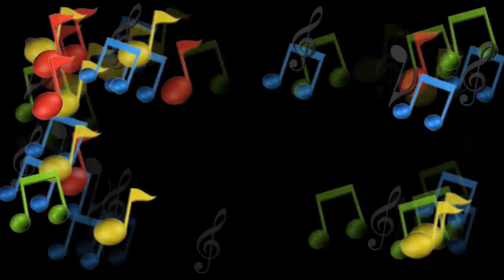Klass Hena Müzik - Hasran..+ ♫ (AltınmediA 2017)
Solist : İMADETTİN SUBAŞI - Piyanist : MURAT SUBAŞI

OYNATMA LİSTELERİ;

HATAY ARAP DUGUNLERİ Youtube kanalımıza hoşgeldiniz..

Kanalımda düğün videolarını ve düğün müziklerini
Aynı zamanda Hatay'a ait yöresel halk oyunları ile ilgili de videolar yayınlıyorum .

Elimden geldiği kadar sık sık her fırsatta videolar yayınlıyorum .
Yorumlarınızı takip ediyor onları değerlendirerek bir sonraki videolarımı ona göre yayınlıyorum .

HATAY ARAP DUGUNLERI kanalımda vakit geçirmeyi seven herkesi kanalıma bekliyorum ..

Son olarak Zillerimize basıp kaçabilirsiniz ;)      ♫ (AltınmediA)